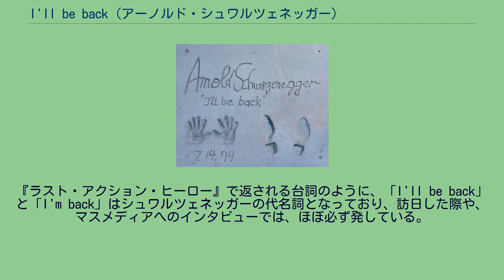I'll be back (アーノルド・シュワルツェネッガー)